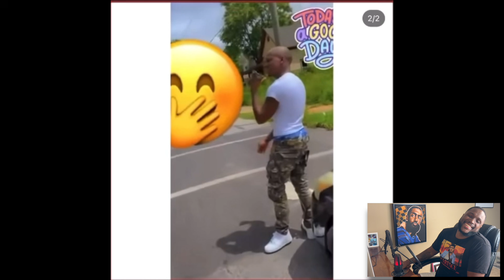FAN GETS YSL WOODYS LOCATION BY FOLLOWING IS IG STORIES AND DRIVES 2 HOURS TO MEET HIM…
GANG WHAT 🆙!!! WE BACK WITH ANOTHER 1️⃣.. WE GOT YSL WOODY TONIGHT GANG… SO A CRAZED FAN GOT WOODYS LOCATION AND DROVE 2 HOURS TO MEET HIM WHOA 🤯